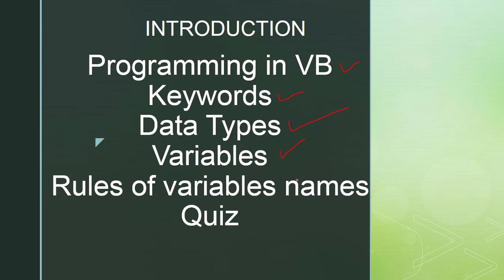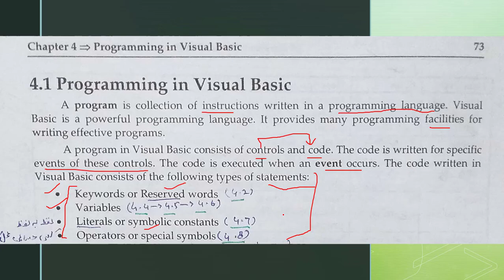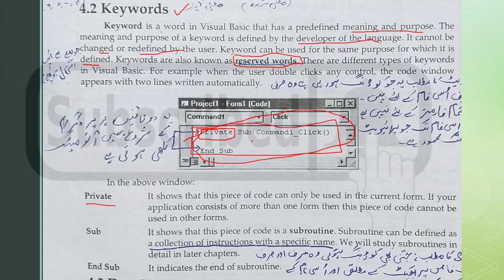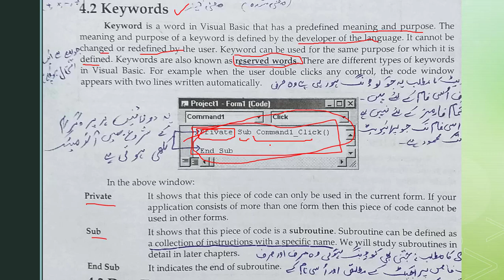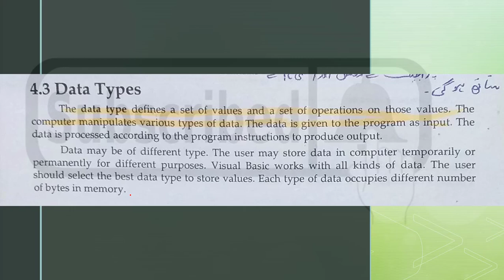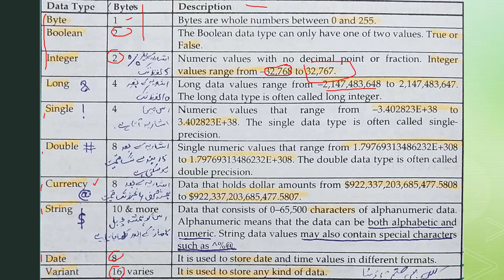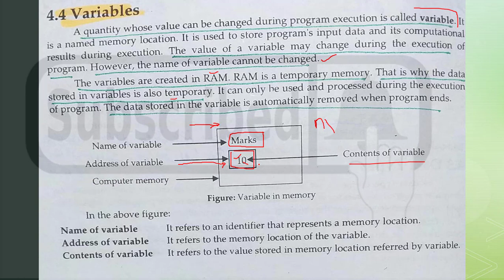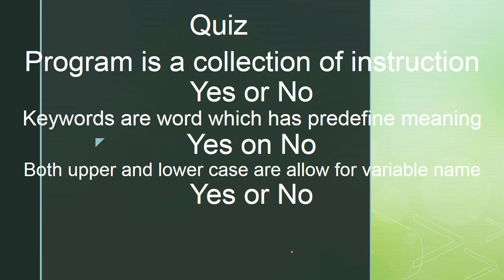Book Visual Basic In Urdu Part 13 Bsc Computer Science Punjab University | کمپیوٹر سائنس | بی ایس سی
All the books have copyright at IT Series Publications.

In this video it will be discussed:
Programming in Visual Basic

اور کچھ طالب علموں کے پاس کمپیوٹر سائنس کے لئے نجی ٹیوشن لینے  کے لئے فیس نہیں ہے. یہ ویڈیو خاص طور پر ان کے لئے ہیں